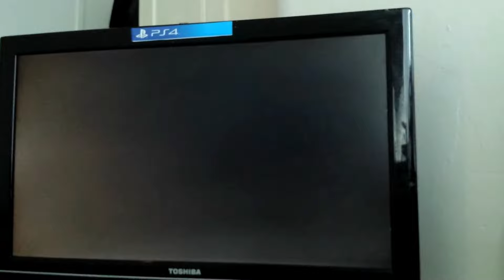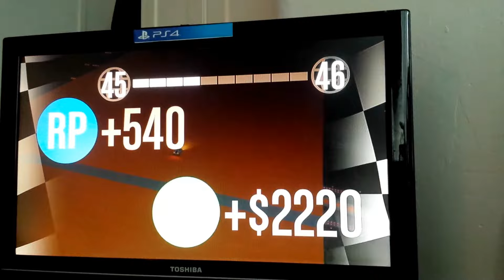Manyak roket araba yaris gta online☺😱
Meraba arkadaslar like dumesine basmayi unut mayin